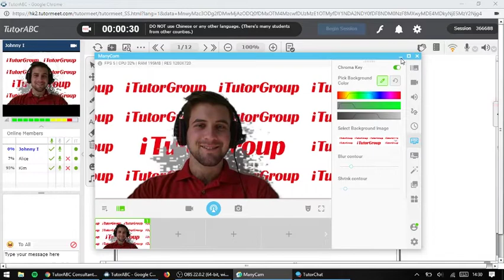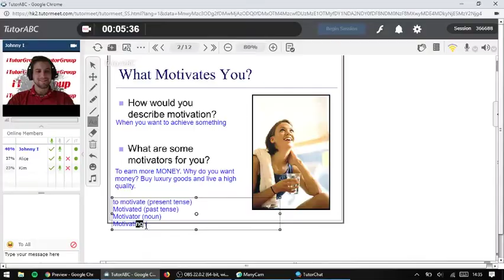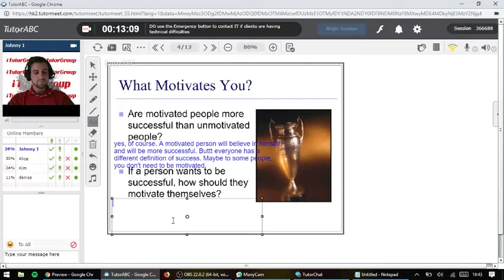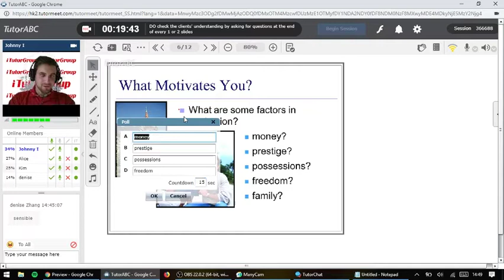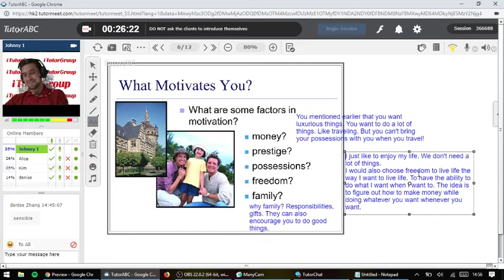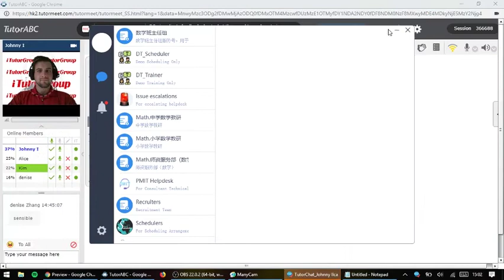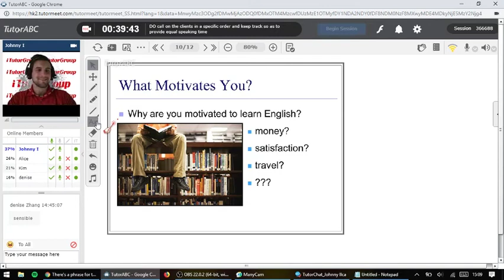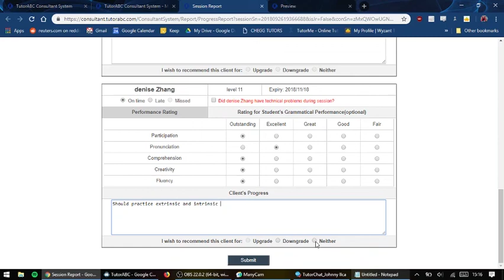iTutor Full 45 minute session screen record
iTutorGroup/TutorABC
Full 45 minute screen record
Lvl 11 students

This video highlights my work flow when I conduct a 45 minute conversational English lesson. This is a recording of my screen so you see everything that I do.